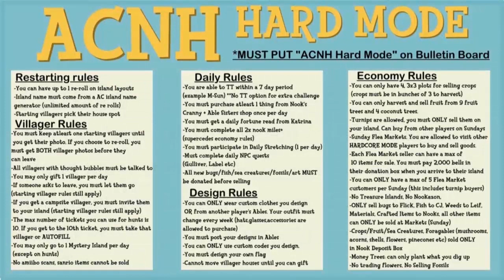ACNH Hard Mode ~ Cozy Bay ~ Lottie, Sahara, Kidd but No Pears For Me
New Horizons is the newest game in the Animal Crossing series.  Set on a deserted island, it was released on March 20, 2020.

Time for a new start and a new challenge!
Animal Crossing "Hard Mode" Rules
Restarting:
* You can have only 1 reroll on island layouts
* Island name must come from and AC island name generator
* Starting villagers pick their house spots
* You MUST keep at least one stating villager until they give you their photo
* If you choose to reroll island layouts you must get BOTH starting villager photos before they can leave
Dailies:
* Purchase one thing from Nook's Cranny
* Purchase one thing from Able's Sisters
* Get fortune read from Katrina
* Complete all 2x Nook miles
* Participate in daily stretching
* Complete daily NPC quests (Gulliver, Label)
Economy:
* only 9 fruit trees and 4 coconut trees per day
* sell bugs to Flick only
* sell fish to C.J. only
* sell weeds to Leif only
* sell fruits, crops, sea creatures, foragables through the drop box only
* sell DIY, materials, and turnips to Nooklings only

Animal Crossing: New Horizons guide - Jolly Redd’s art, real or fake?